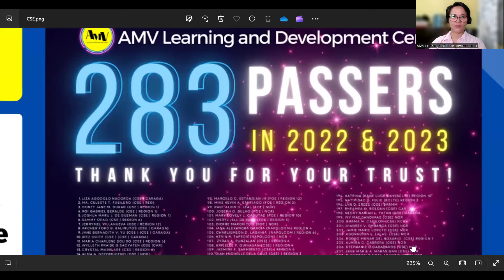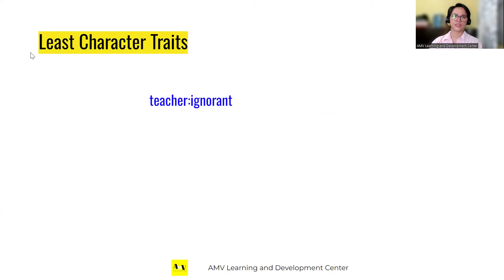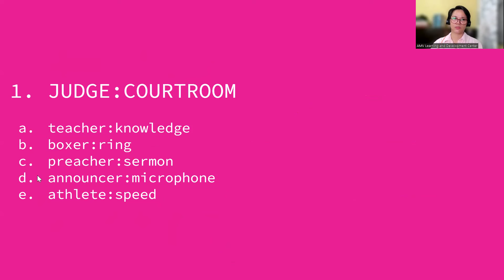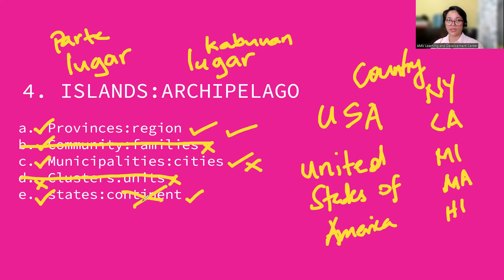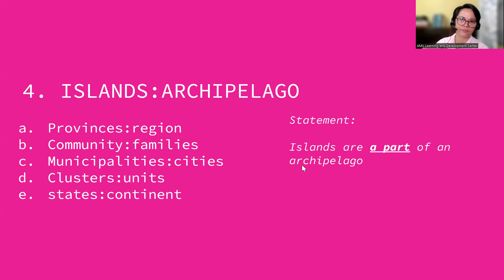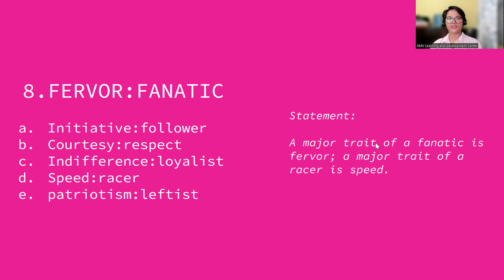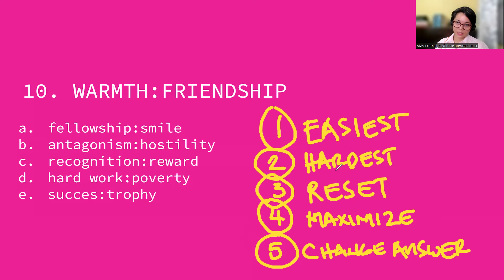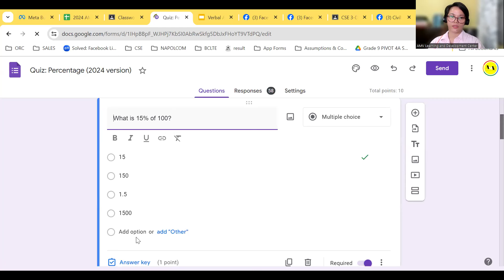CSE Review: English Verbal Analogy